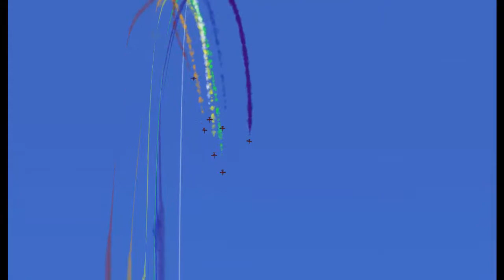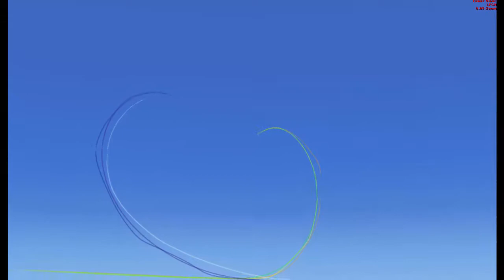Team LCA entrainement LFBC Cazaux 29112016